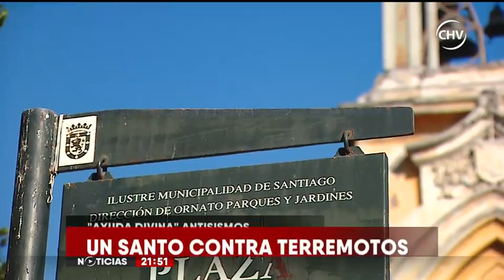Conoce a los patronos de los terremotos en Chile - CHV NOTICIAS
San Saturnino era el patrono original, pero tras los daños en su templo, la gente recurrió al Cristo de mayo.